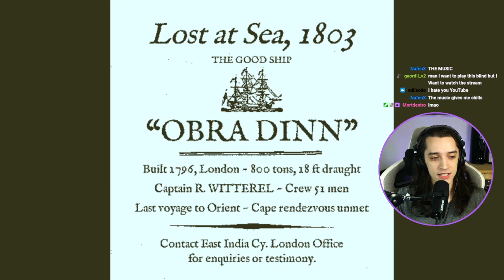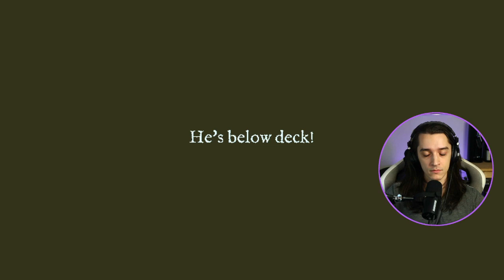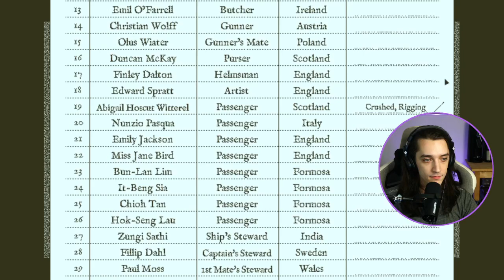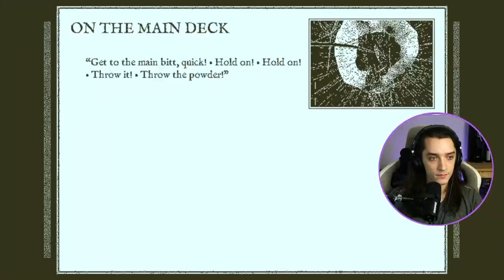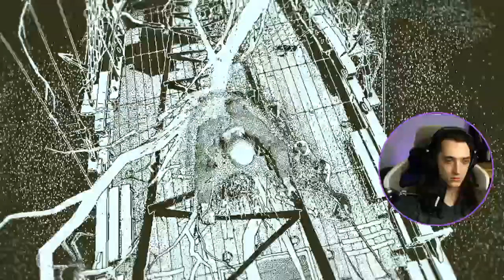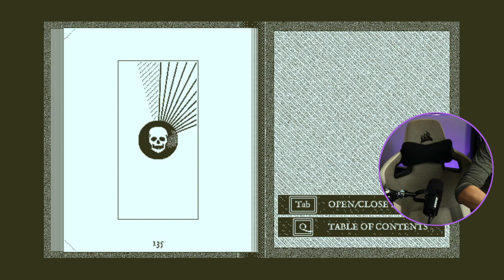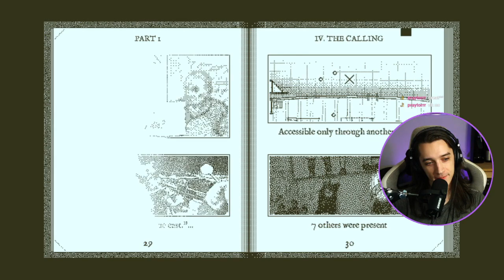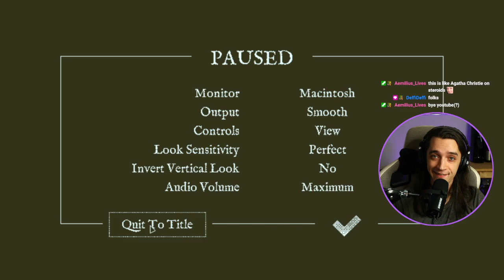Phil's First Playthrough - Return of the Obra Dinn - Day 1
phil sees the captain go beast mode, guesses names expertly, and sees a pretty shell